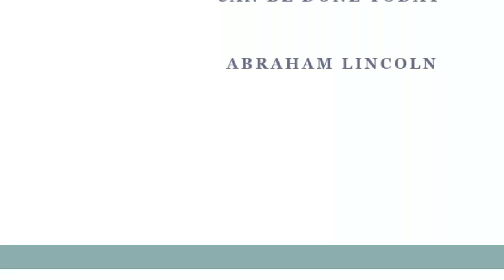Thought inspirational thought if followed seriously ❤️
Inspirational thoughts with life changing power